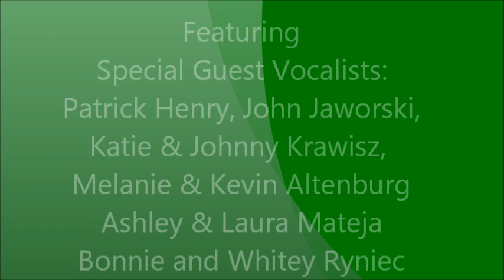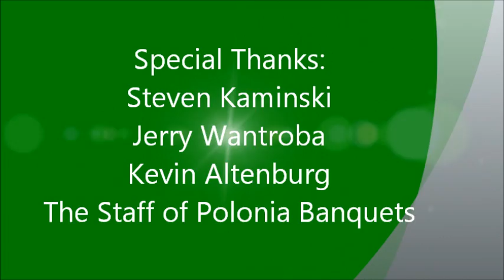I.P.A. Christmas Special 2015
International Polka Association Christmas Special 2015
Recorded December 2015 at Polonia Banquets in Chicago, IL

Featuring:  Santa's Helpers Band,
The IPA Children's and Adult Chorus
Guest Vocalists:
John Jaworski, Patrick Henry
Katie and Johnny Krawisz
Melanie and Kevin Altenburg
Ashley and Laura Mateja
Bonnie and Whitey Ryniec
The Chicago Polish Carolers

Special Thanks:  Steve Kaminski, Mike Stapinski, Whitey Ryniec, Kevin Altenburg and Gene Mikolajewski